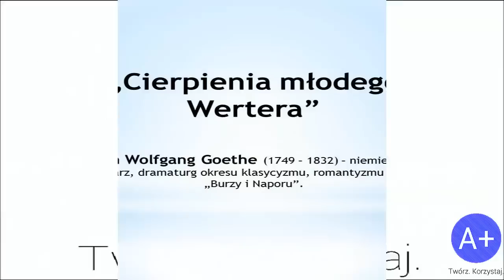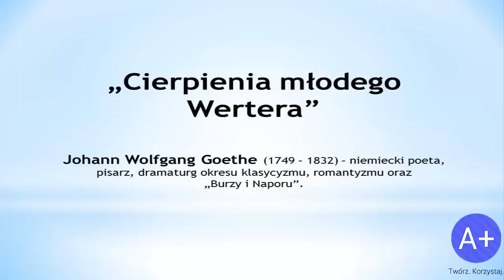Lektury: Cierpienia młodego Wertera